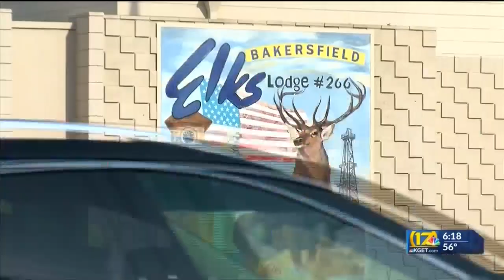Flying over a Veteran's Day BBQ